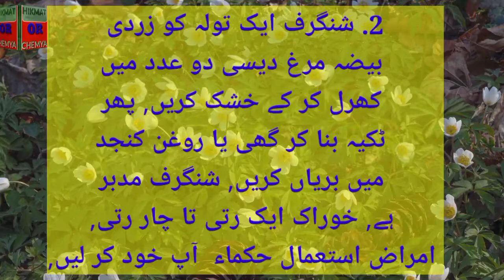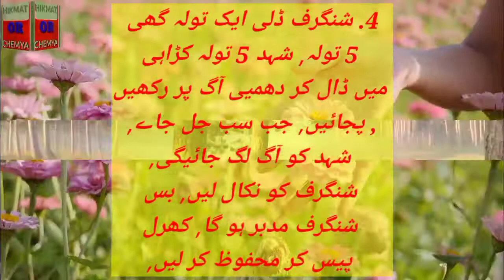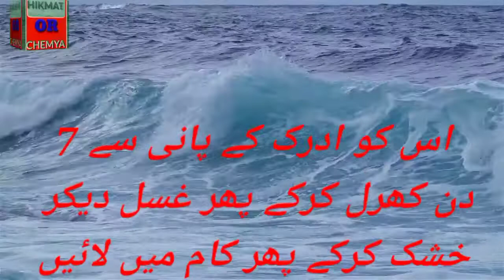Mansal or shingraf ko mudabir karnay Kay tareqay || mansal ko mudabir krain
we upload in this channel all kind of tips about health.

es video me ham nay mansal ko qaim karnay or shingraf ko qaim karnay or unko mudabir karnay Kay mukhtalif tareqay ham nay btaey Hain

for call and whats app

shingraf ko kesay mudabir karty hai
mansal ko SAF kesay karty Hain
chandi kesay bnaty Hain
gold kesay bnaty Hain
silver
gold
gold making process
silver making process